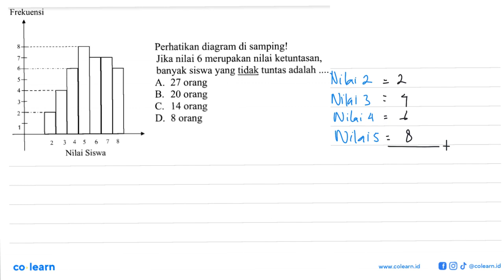Perhatikan diagram di samping! Jika nilai 6 merupakan nilai ketuntasan, banyak yang tidak tuntas ...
Perhatikan diagram di samping! Jika nilai 6 merupakan nilai ketuntasan, banyak yang tidak tuntas adalah...

Topik atau Materi: Penyajian Data Menggunakan Diagram - STATISTIKA - STATISTIKA - Matematika Kelas 7 SMP - K-2006

Sumber Soal: Kumpulan Soal EBTANAS dan UN kelas 9 KTSP, BLB 2019 , N/A

00:00 : Bedah Soal
01:00 : Konsep, rumus dan pengertian Penyajian Data Menggunakan Diagram
01:18 : Langkah penyelesaian soal
-1:52 : Jawaban akhir
00:22 : Penutup